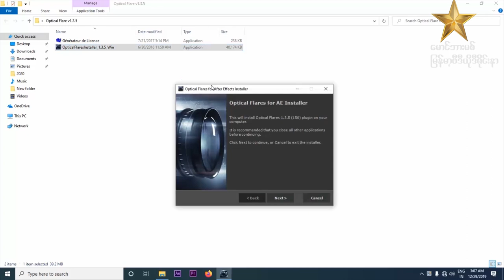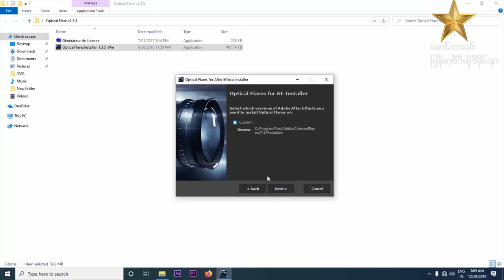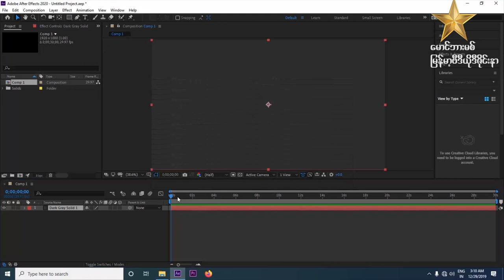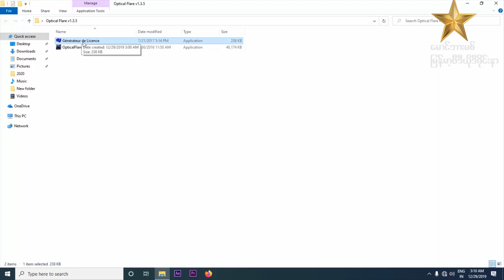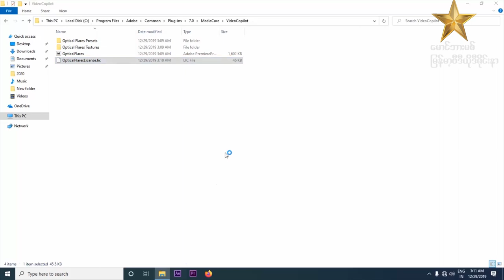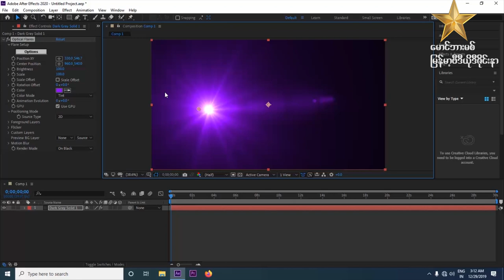Optical Flares V1.3.5 For After Effect 2020 ထည့္သြင္းနည္း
မဂၤလာပါ

Adobe After Effect 2020 ကို အသံုးျပဳေနတဲ့ သူငယ္ခ်င္းေတြးအတြက္
Optical Flares Effect V1.3.3 Version ကို တင္ေပးလိုက္ပါတယ္ Optical
Flares Effect သည္ Text Animation နင့္ အျခားအျခားေသာဒီဇုိင္း ေတြးအတြက္ ဒီဇိုင္းဆြဲ ဖန္ တီးတဲ့ ေနရာမွာ
Adobe After Effect အတြက္ မရွိမျဖစ္ အေကာင္ဆံုး Effect အမ်ိဳးအစား
တစ္ခုပါ အသံုးျပဳခ်င္ရင္ ေအာက္မွာ ေဒါင္းယူသြားပါ